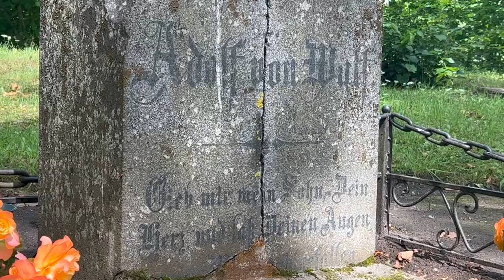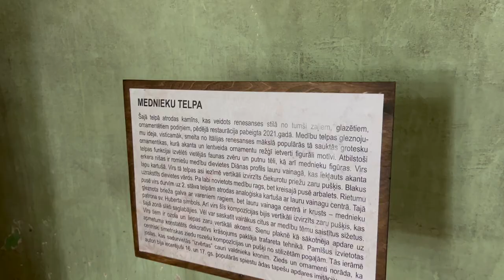⭕️ Secrets of the Cesvaine Castle and its Mysterious Baron von Wolf. 🔥SPARKLET Explores!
🇱🇻 Cesvaine Castle holds an air of mystery with its ghostly tower, believed to hold treasures but dreaded for its fatal consequences. This simpler version of a medieval castle holds secrets, attracting curious individuals despite the legends of sudden deaths. Recent incidents and historical anecdotes add to its enigmatic allure, leaving scientists pondering the truth behind the tower's reputation.
0:00 Secrets of the Cesvaine Castle and its Baron
0:35 Dashing Baron von Wolf
3:28 Evil Tower in Cesvaine Castle
7:31 Biography of Baron Albert von Wolf
11:16 Fire in the Cesvaine Castle and the Secrets of the Treasure

🏰 Unveiling Mysteries of Cesvaine Castle: Ghostly Tower Secrets 🏰

Step into the enigmatic world of Cesvaine Castle, where tales of a haunted tower captivate both the curious and the superstitious. Join us in this captivating journey as we delve into the legends surrounding the "ghost tower." Could this tower truly be cursed? 🤔

🔍 Dive into the stories of overly inquisitive school principals, daring students, and the mysterious fates that befell them.
🔮 Explore the eerie charm of Cesvaine Castle's tower, its four windows beckoning with both curiosity and fear.
💡 Discover the theories put forth by experts to explain the tower's sinister reputation, from architectural quirks to historical twists.

Are you ready to explore the secrets that Cesvaine Castle guards within its walls? Join us on this quest for answers and uncover the mysteries that have intrigued generations.